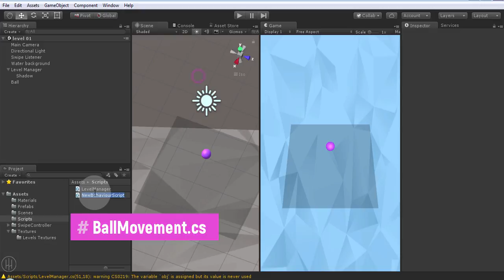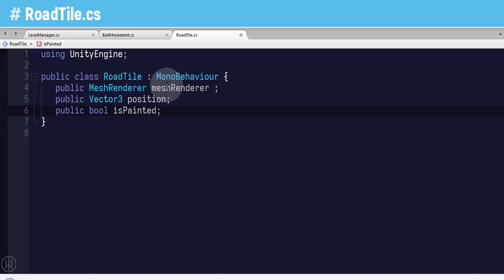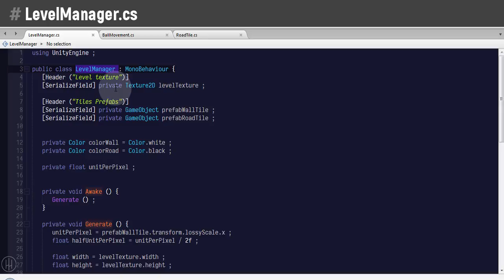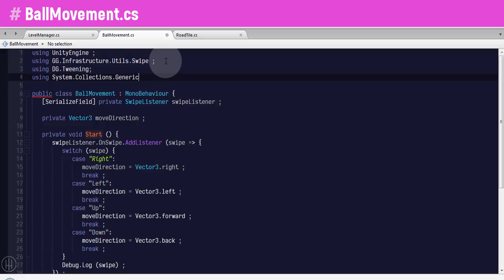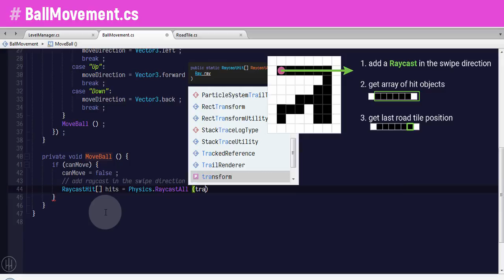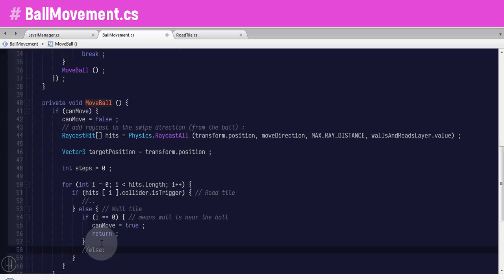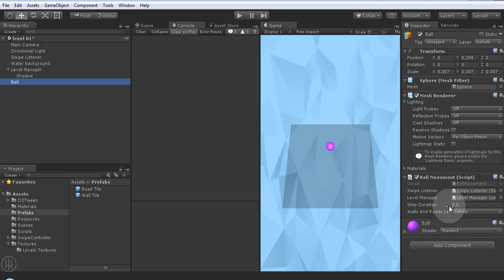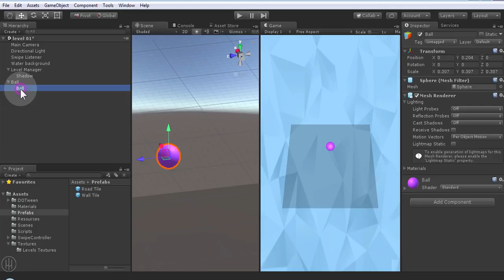Create Roller Splat game - Unity tutorial [ Part 3 ]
Learn how to make Roller Splat game from scratch using Unity engine.